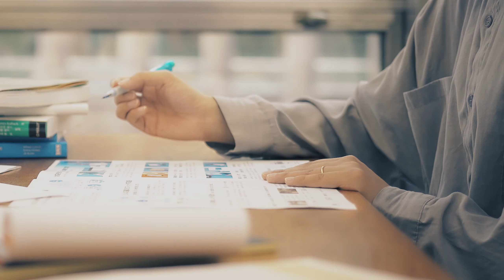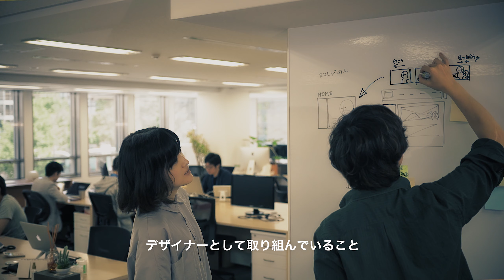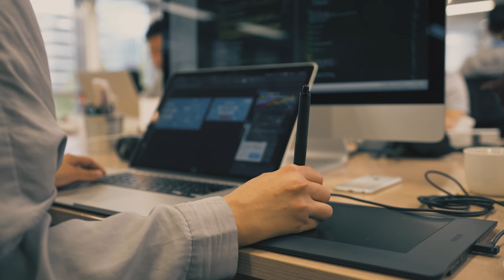目指すキャリアは？スマレジで働くデザイナーのキャリアプラン。 ─ 株式会社スマレジ デザイナー 谷川 かず奈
株式会社スマレジ デザイナー 谷川 かず奈のインタビューです。デザイナーとして大切にしていることや取り組んでいること、目指すデザイナー像やスペシャリスト制度を活用したキャリアプランなど、スマレジでデザイナーとして働く彼女を紹介しています。